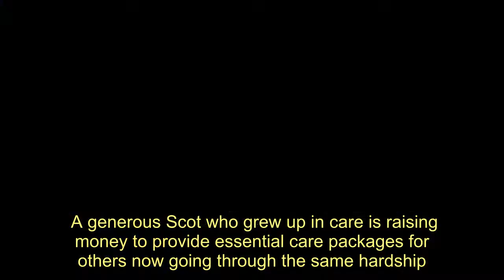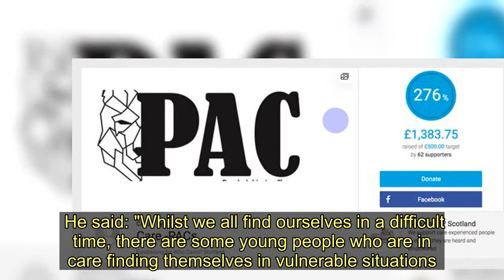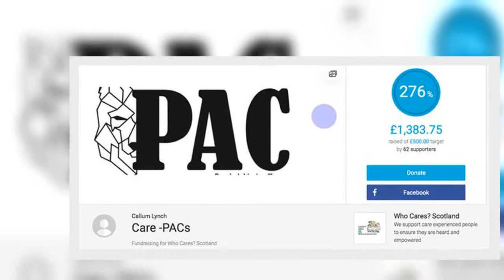Hero Scot who grew up in care fundraising for those now facing lockdown hardship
A generous Scot who grew up in care is raising money to provide essential care packages for others now going through the same hardship.  We told how Callum Lynch first went into care at 11-years-old.  Growing up the 24-year-old from Parkhead, Glasgow never felt unconditional love, experienced violence daily and would end up in the back of a police van if he ever argued with his older brother.    Refuting harsh stereotypes surrounding children in care, Callum aced school exams, graduated with a degree from Strathclyde University and secured a summer internship at Harvard University.  He's since become an ambassador for Who Cares? Scotland and has interviewed Nicola Sturgeon.  Now the inspirational young Scot is giving back to those going through what he did, based in Glasgow, as coronavirus sweeps the nation.    The care PACs will include items such as arts and crafts, toiletries and beauty products to help the city's most vulnerable youngsters.  Money is being raised through a Just Giving page, and so far over £1,300 has been donated.    He said: "Whilst we all find ourselves in a difficult time, there are some young people who are in care finding themselves in vulnerable situations.  "These PACs are there to give young people a pick me up, make them feel special and that people care."  Speaking previously to the Record, Callum said: “My childhood was tough and I grew up in a family where violence was an everyday occurrence.  “I never had sleepovers or friends round because our home was too chaotic. I wasn’t looked after properly and my only escape was school, where I felt safe and secure for a few hours.  “I knew there weren’t many opportunities for someone like me and I thought I’d end up on the streets.  “I would act up in class just to be noticed and my behaviour was labelled as disruptive. It eventually led to me being made to leave two primary schools.   “I remember the word ‘delinquent’ being used to describe me and that hurt a lot. It was easier for teachers to write me off rather than ask why I was acting like this.    For all Scottish coronavirus updates follow our live blog.   Hero Scot who grew up in care fundraising for those now facing lockdown hardship
Glasgow